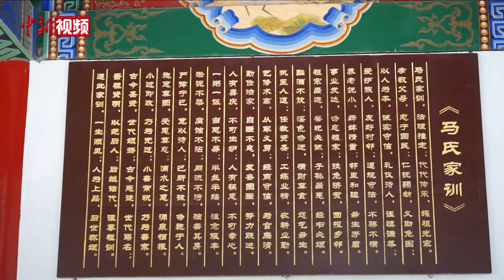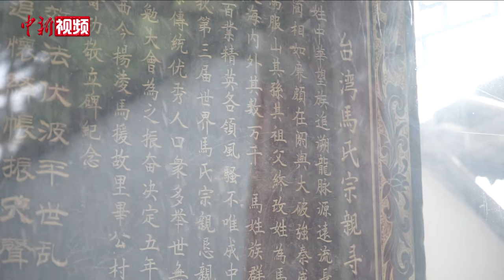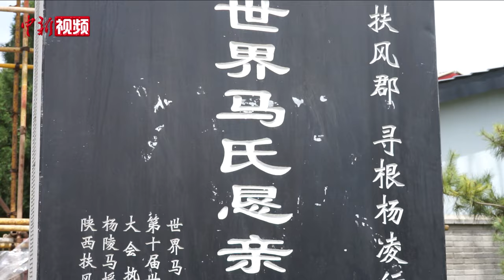探访陕西杨陵马援祠：马氏后裔在此寻根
马援祠位于陕西省咸阳市杨陵区毕公村，是马氏后人为纪念祖先——东汉将领马援而建。清明节前后，马氏后人都会在此举行祭祖活动。

杨陵马援故里宗亲会名誉会长马双正回忆道，2005年4月清明节，时任台湾马氏宗亲总会理事长的马鹤凌先生，带领“台湾马氏宗亲寻根祭祖代表团”来到毕公村马援故里，拜谒马援祠，受到了乡亲们的热烈欢迎。在此后的数年间，马援祠不断吸引着来自世界各地的马氏宗亲前来祭祖寻根。